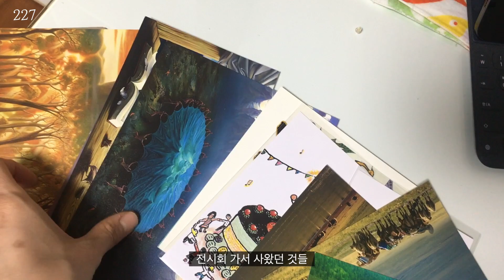[미니멀라이프] 하루하나비움 #225-230. 내 방 비우기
하루하나비움 #225-230. 내 방 비우기
문서, 과제, 엽서, 립밤, 1년 더 지난 멀미약, 팔찌